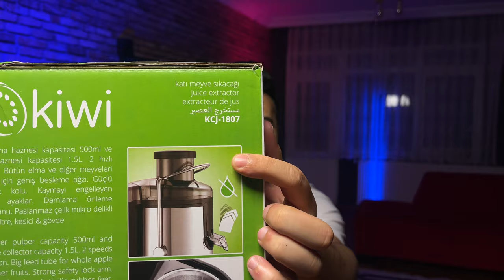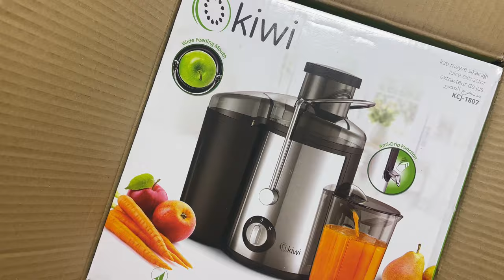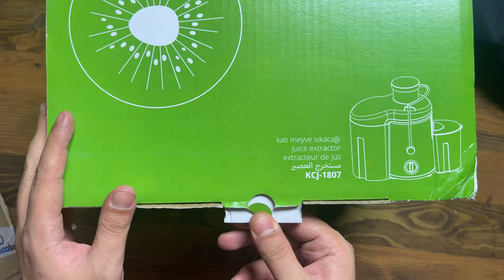Kiwi KJC-1807 İnceleme Katı Mevye Sıkacağı Almadan Önce İzle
Kiwi KJC 1807, kaliteli ve güvenilir bir katı meyve sıkacağıdır. Bu cihaz, taze meyveleri ve sebzeleri hızlı ve kolay bir şekilde sıkmak için tasarlandı. KJC 1807, güçlü bir motora sahiptir ve tüm meyve ve sebzeleri düzgün bir şekilde sıkabilir. Ayrıca, temizlemesi de oldukça kolaydır ve kompakt tasarımı sayesinde rafınızda ya da masanızda kolayca yer alabilir. Kiwi KJC 1807, açık bir sıkma bölmesi ile tasarlandı ve bu da sıkarken içerisindeki meyve veya sebzeleri görmenize izin verir. Sonuç olarak, Kiwi KJC 1807, eviniz için pratik, kullanışlı ve güvenilir bir katı meyve sıkacağıdır.